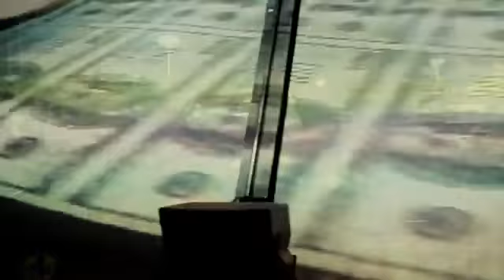Ro Spit (feat. Jwan) - Put That On My Life (Directed by Gera) prod by The Chemist / 2 Drumatik